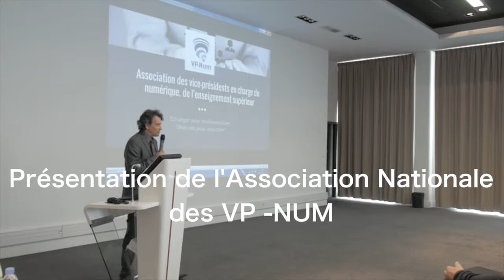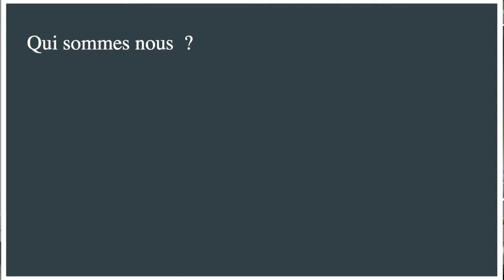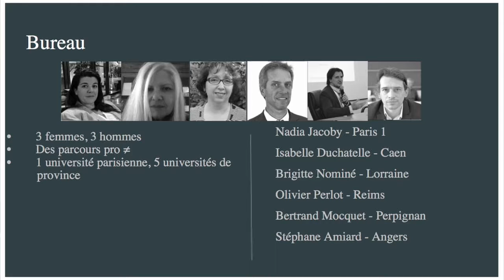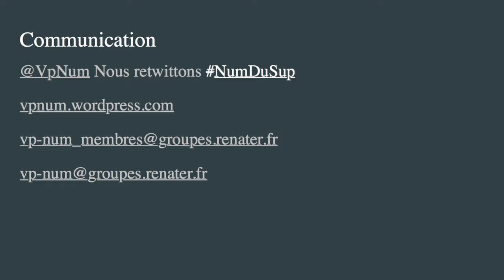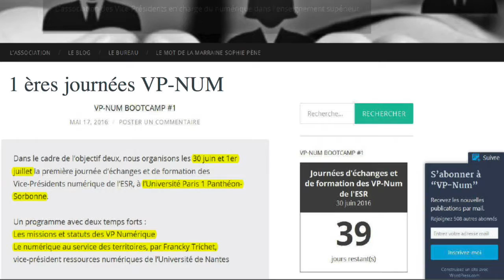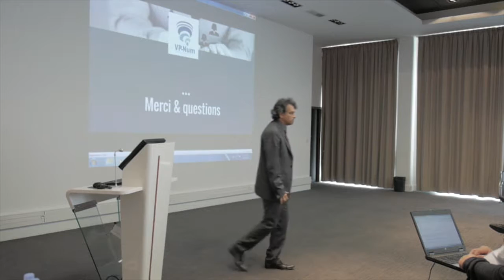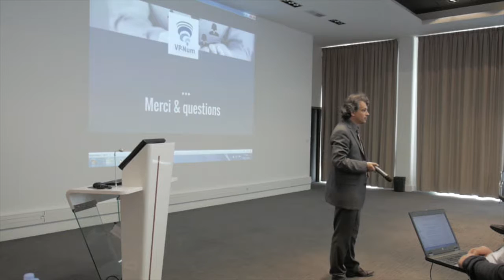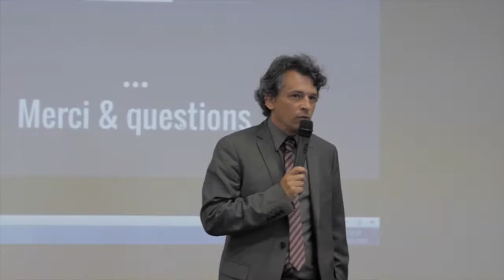Présentation de l'association nationale des VP-NUM - Stéphane Amiard - 2016